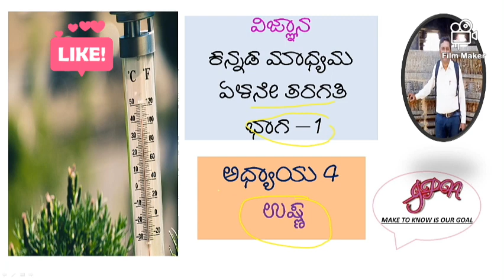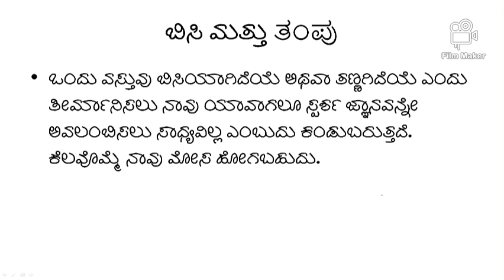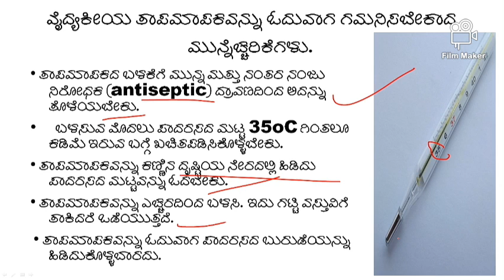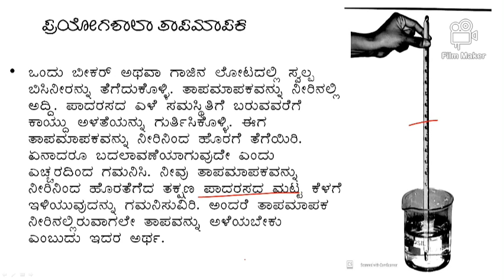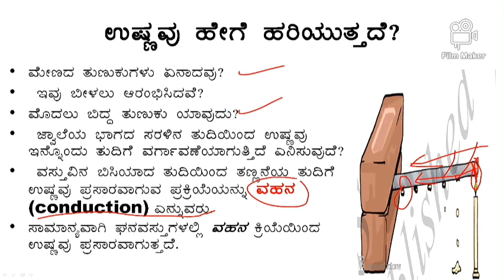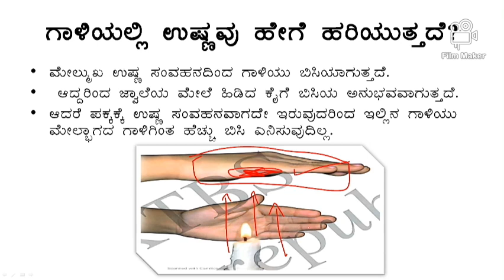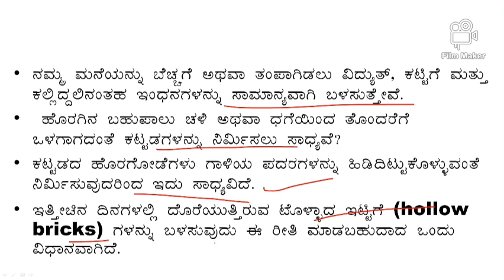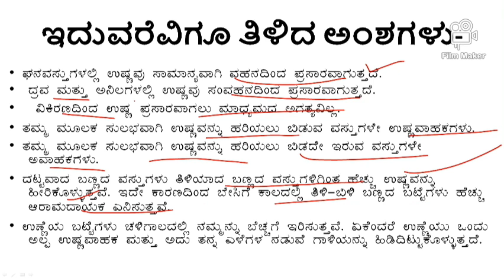Heat, 7th standard, science, 4th chapter in Kannada medium,7th standard science 4th chapter HEAT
Heat, 7th standard, science,  4th chapter in Kannada medium,7th standard science 4th chapter HEAT , Helpful for teachers, students, and for all competitive exams like kpsc- KAS,FDA,SDA, CTET,KARTET, BED CET,